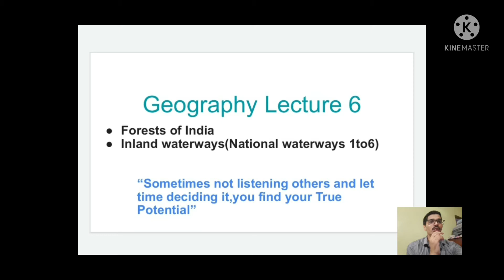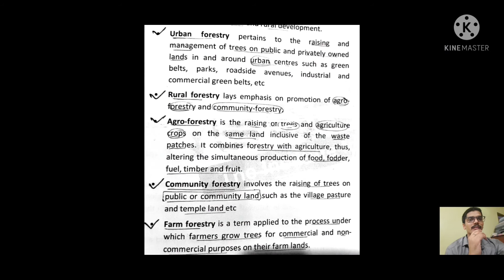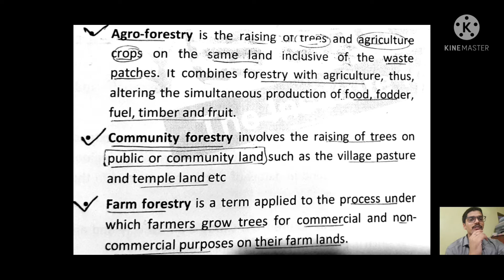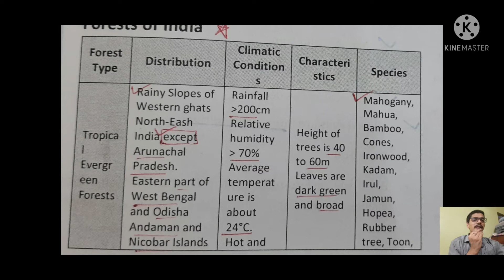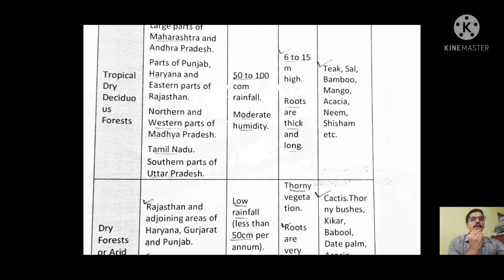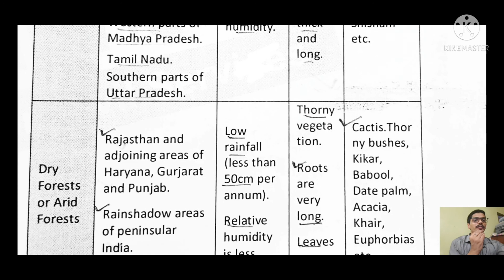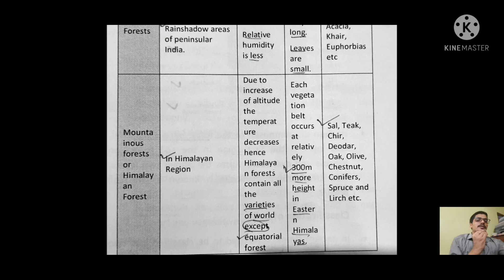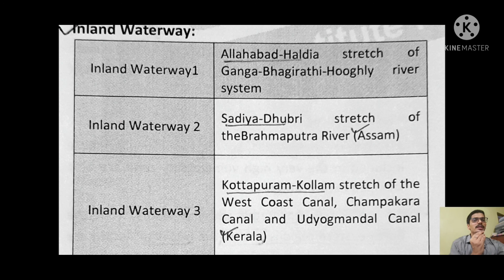Topic( forests inlandwaterways_1to6)